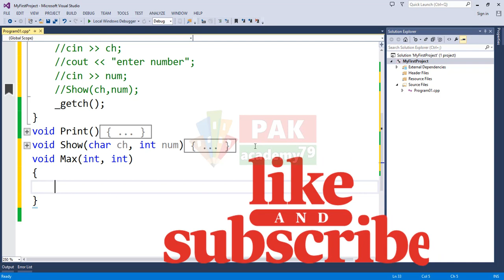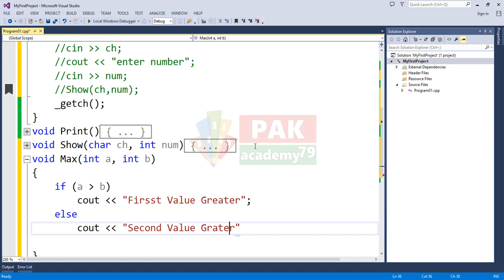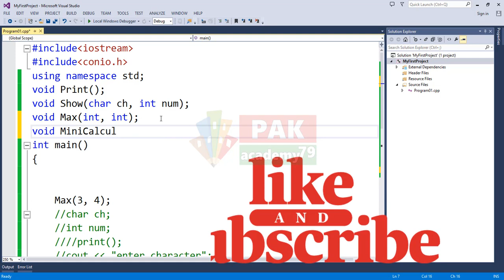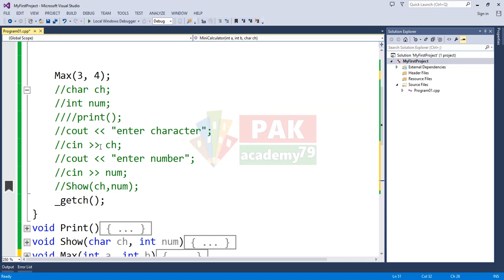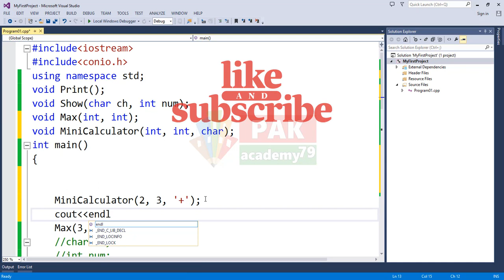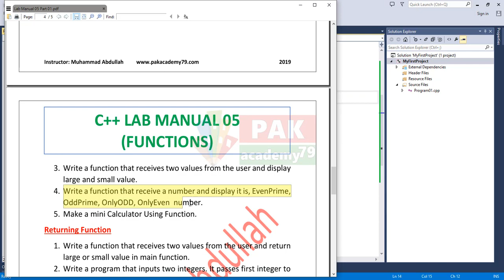Function in c++ Programming: Part 03 (Calculator & Max Value) | 2019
Function in c++ Programming: Part 03 (Calculator & Max Value)

In this Video We'll discuss the following topics:
1. Write a function that receives two values from the user and display large and small value.
2. Make a mini Calculator Using Function.

Example to create a simple calculator to add, subtract, multiply and divide using switch and break statement.Example: Simple Calculator using switch statement.Then, switch.case statement is used for checking the operator entered by user.
The switch statement is a multiway branch statement. It provides an easy way to dispatch execution to different parts of code based on the value of the expression.
Switch is a control statement that allows a value to change control of execution.

Hi! I’m M.Abdullah.
On my channel, you will find ASP,Android, C++, VB, PHP CSS, HTML, JavScript Tutorials.

I love knowledge, making videos and sharing my experiences with you.